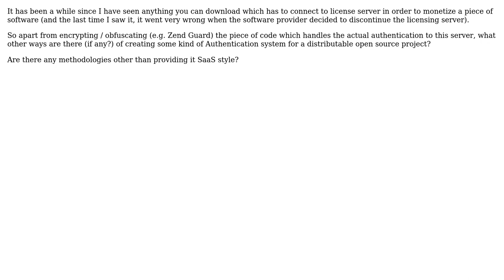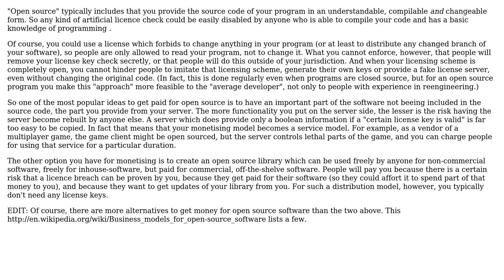How would one go about creating a "Licence Key" for a distributable source-available Software...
Software Engineering: How would one go about creating a "Licence Key" for a distributable source-available Software project?

With thanks & praise to God, and with thanks to the many people who have made this project possible! | Content (except music & images) licensed under CC BY-SA | Music | Images & others | With thanks to user Voycey user durron597 user Doc Brown and the Stack Exchange Network Trademarks are property of their respective owners. You are responsible for your own actions.